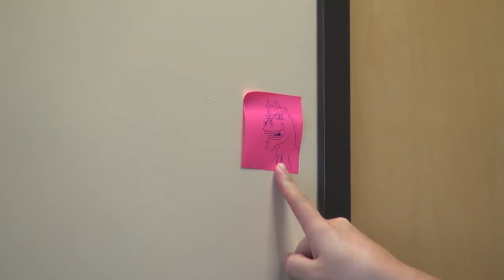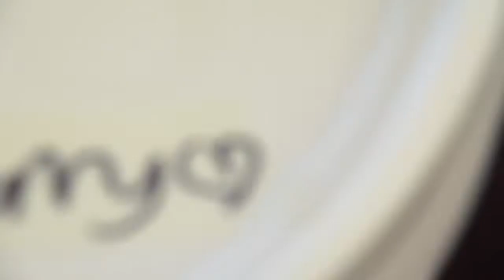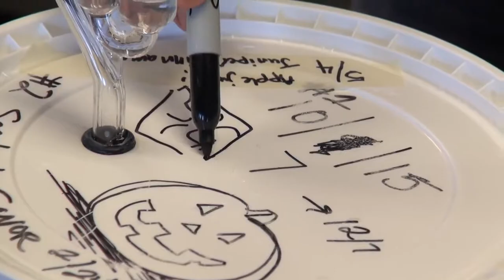Skyrim Mead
The ultimate Skyrim drinking song by Miracle Of Sound! Nord Mead Mugs & T-Shirts: .

SWEET BERRY WINE! : Twitter: .